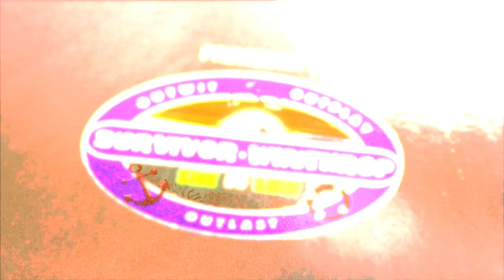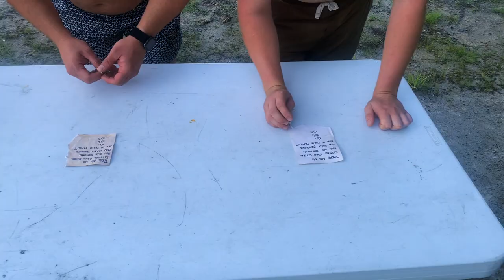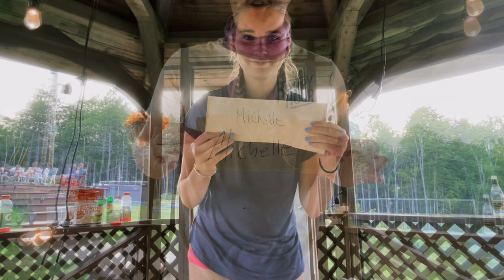Survivor: Winthrop - Sink or Swim / Webisode 7: The Marines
The players have to scramble when their plans take an unexpected turn.